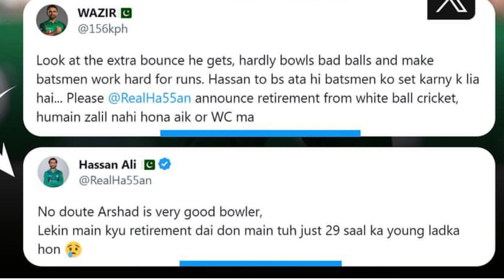Pakistan 🚾squad, hasan ali and abrar ahmed in? zaman and usama mir out?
Pakistan likely squad, no Amir jamal and saim ayub#paksitanworldcupsquad